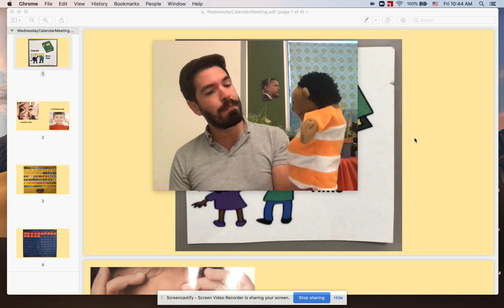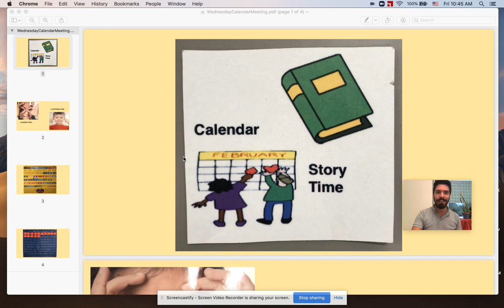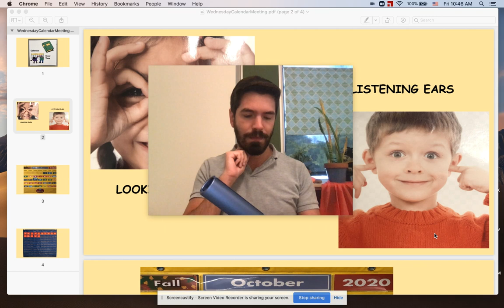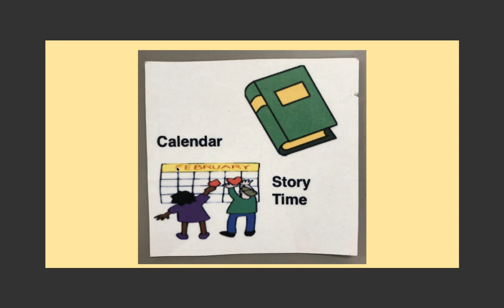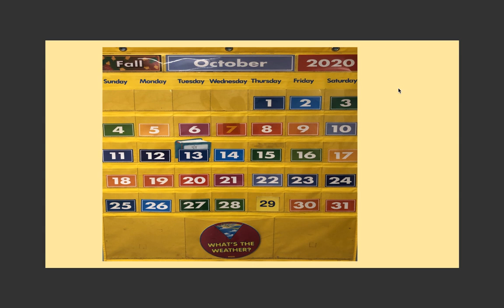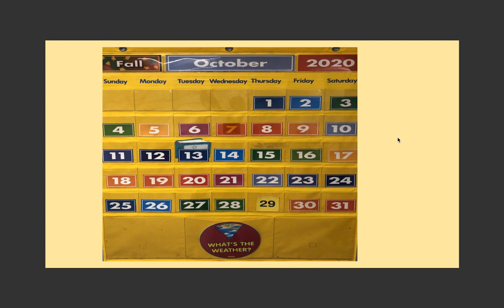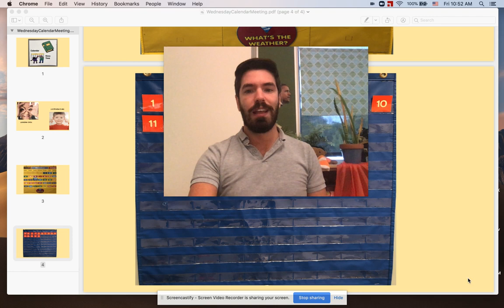Wednesday October 7th 2020 Calendar Meeting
Calendar Meeting for Wednesday October 7th 2020!